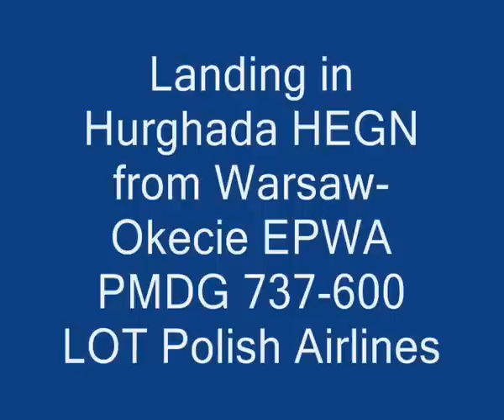Landing at Hurghada PMDG 736 LOT Polish Airlines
Landing at hurghada from Warsaw Okecie. Boeing 737-600 PMDG LOT Polish Airlines / Lądowanie w Hurghadzie z Warszawy-Okęcie. Boeingiem 737-600 PMDG Polskie Linie Lotnicze LOT